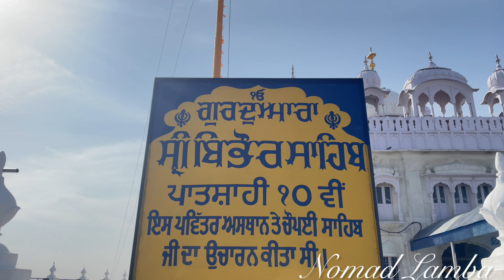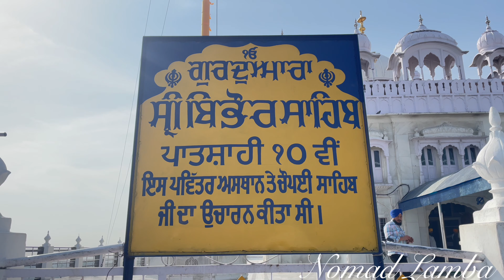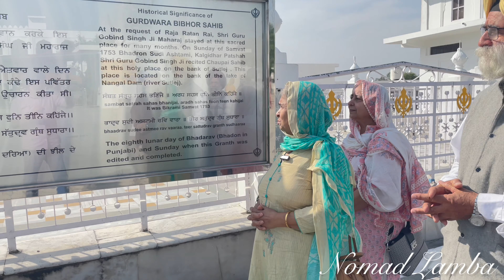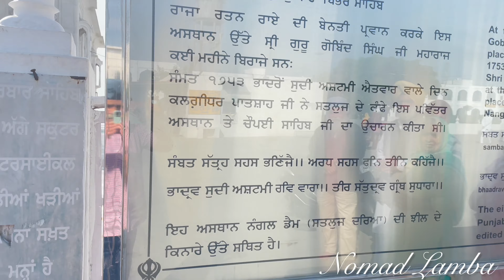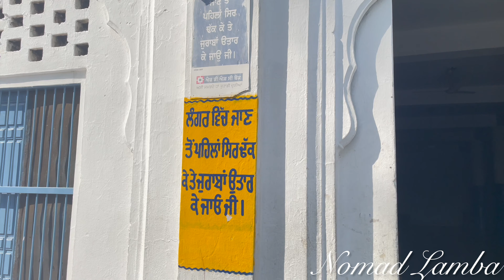Gurudwara Bhabour Sahib | Nangal Dam | Chaupai Sahib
Friends, This is IP Singh Lamba, an Indian YouTuber. On my channel you will find Travel Videos (vlogs), captured mostly in India, UK, Canada, USA. My videos are captured in Natural Style with minimal Editing.
In this episode showing Gurudwara Bhibaour Sahib in Nangal, Himachal Pradesh India.
Gurdwara Vibhour Sahib (Bhibhour Sahib or Vibhore Sahib) is situated in the Nangal City in Ropar Distt. It was here that Guru Gobind Singh came at the invitation of Raja Ratan Rai, staying for several months.Staying near Nangal for another nine months it was here that Guru Sahib wrote "Chaupai Sahib" Paath while sitting on the bank of river Satluj.

Guru Gobind Singh stayed here for about a year and composed hymns in praise of God. The Gurdwara is situated on the banks of the river Sutlej. This was among the happiest time of Guru Gobind Singh life when he had time to enjoy hunting and writing poetry in praise of God.